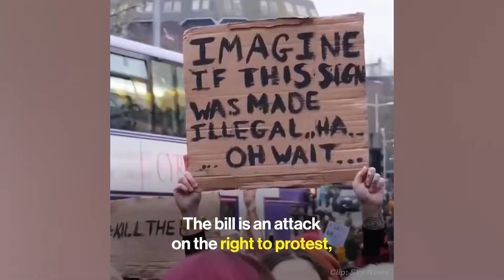The Government's About To Ban Protests